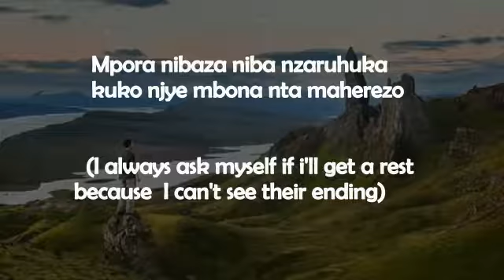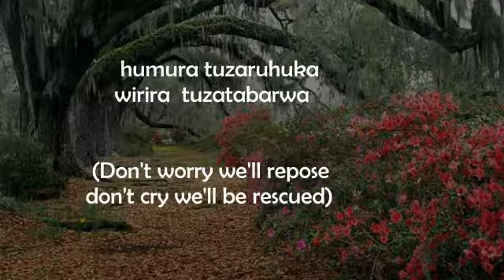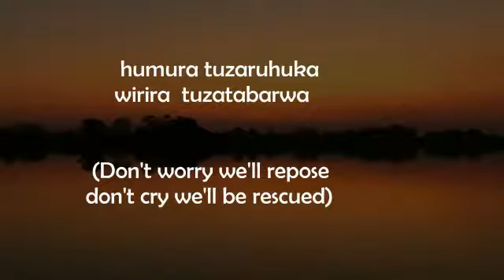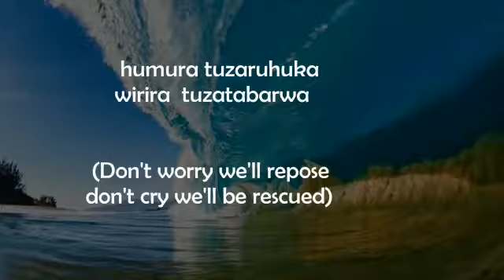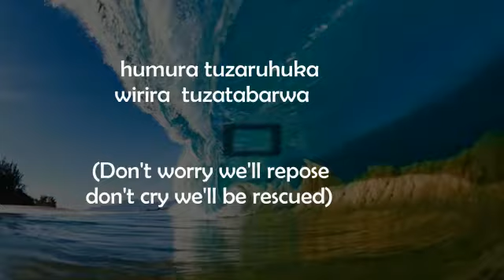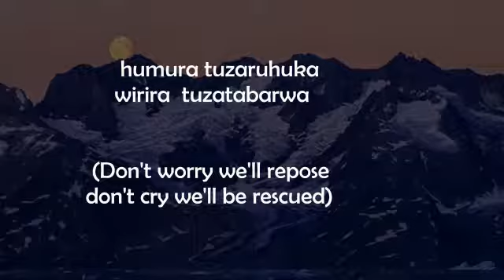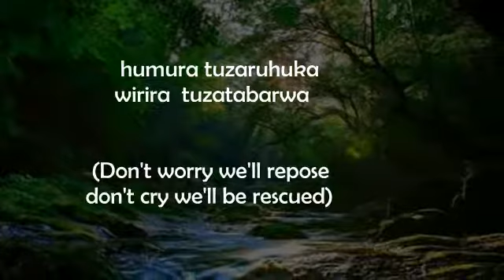HUMURA by Olive UMUHOZA video lyrics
Bavandimwe nubwo iyi si igenda itunaniza  abarushye n'abaremerewe ni muhumure tuzatabarwa nyumw y'amarira hazaba guseka !